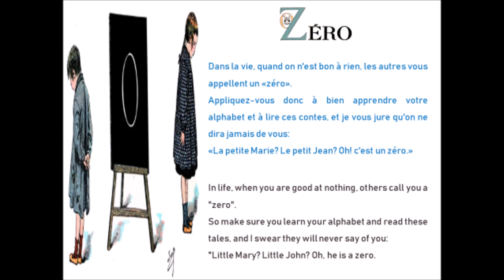Z comme Zéro